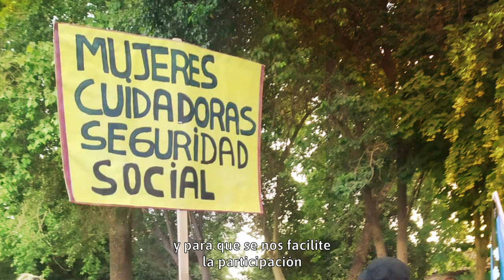Lucía Vivanco: Terapeuta ocupacional | Ciclo Discapacidad, Inclusión y Cuidados